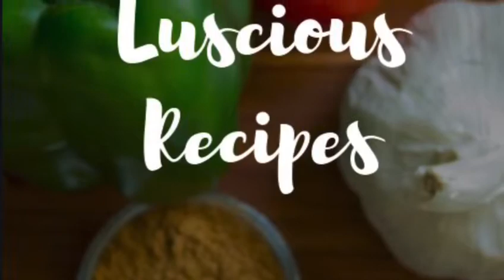How to make Prawn fried rice | By Luscious Recipes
This fried rice is super simple and healthy. It is a make ahead recipe.You can serve this with Tomato sauce, Chilli sauce, Chilli paste or simply by itself.
Ingredients:
- Prawns
-Cooking oil
- Salt and Pepper
- Cooked rice
- Frozen peas (cooked)
- Soy sauce
- Carrot
- Onion